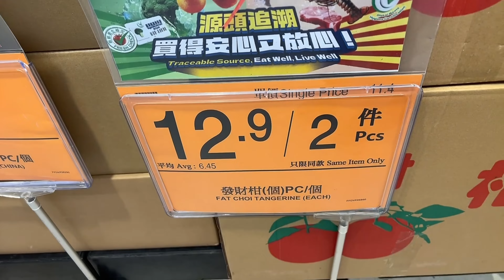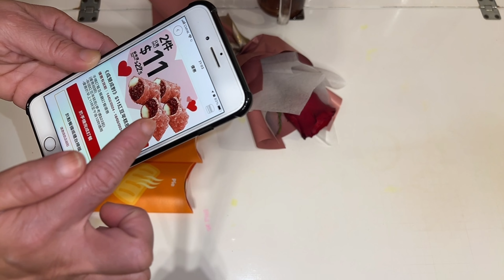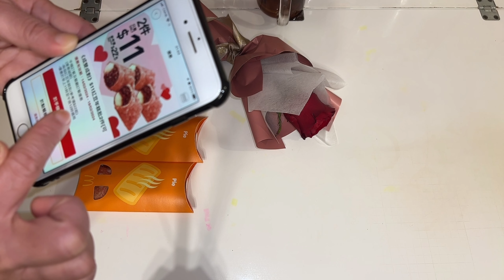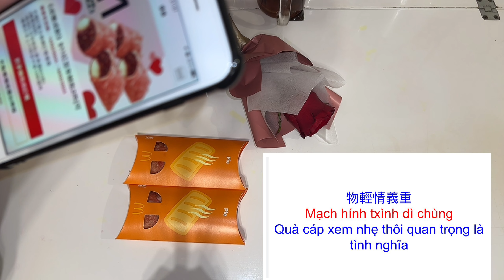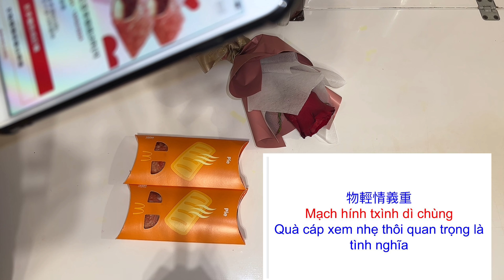Mùng 5 TẾT 2024/￼大年初五